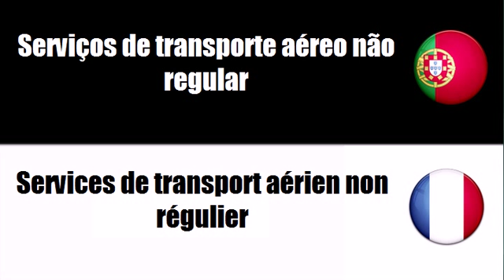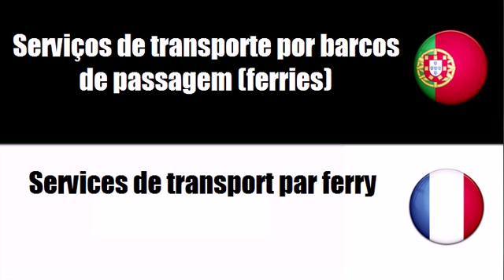Aprenda vocabulário Francês # Tema = Serviços de transporte ferroviário